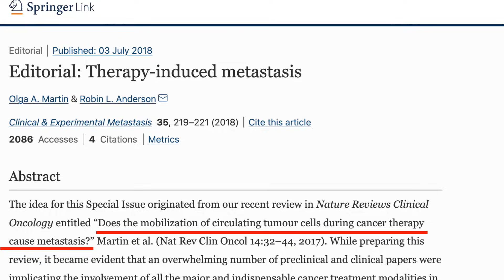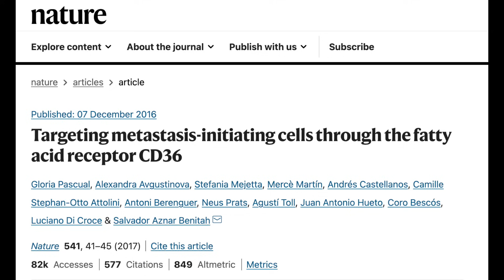Kanserde metastazı azaltan sebze!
Kanserle ilgili en önemli sorunların başında metastaz geliyor. Çoğu kanserde metastazı başlatan hücrelerin tespit edilememesi, metastazı önleyici tedavilerin gelişimini engelliyor. Bu konuda Nature'da yayımlanmış devrim niteliğinde makaleden sonra, metastaz tamamen engellenmese de bu konuda yeni arayışlar sürüyor.
Yağdan zengin beslenme kanser riskini artırır mı?
Ve hangi sebzenin metastazı azalttığı gösterilmiş?
İşte bu videoda bu konulara bilimsel araştırmalar eşliğinde cevap aradım.
Metastaz nedir?
Metastaz neden olur?
Metastazı önlemek mümkün mü?